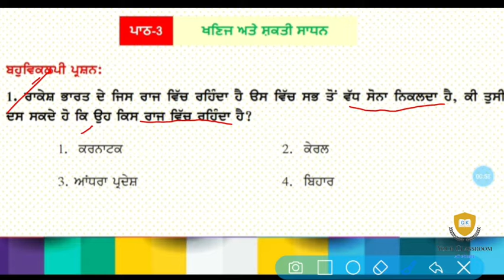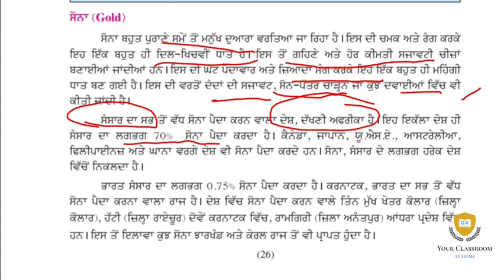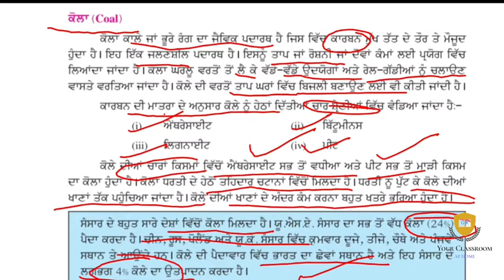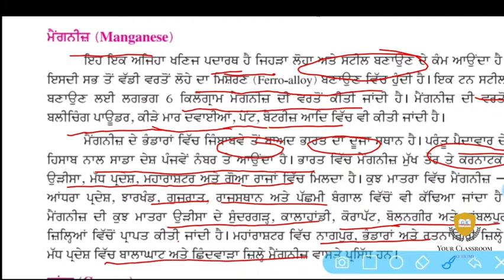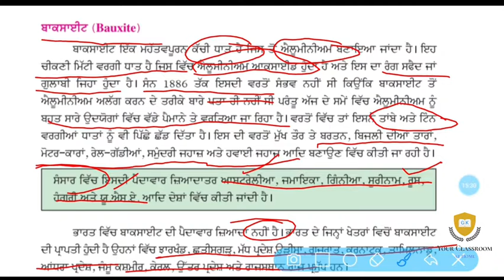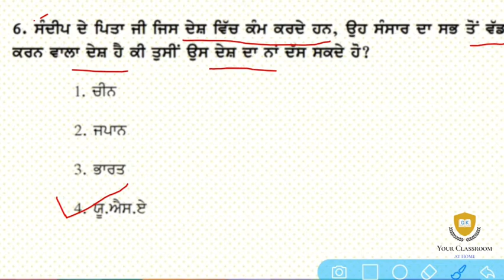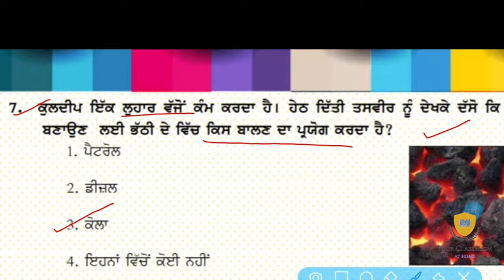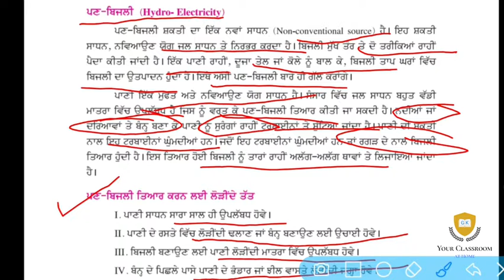Class_8 Geography# Lesson 3#ਖਣਿਜ ਅਤੇ ਸ਼ਕਤੀ ਸਾਧਨ # MCQ 'PSEB# Edu.Dept.Punjab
In this video lesson,I have explained MCQs of lesson 3.